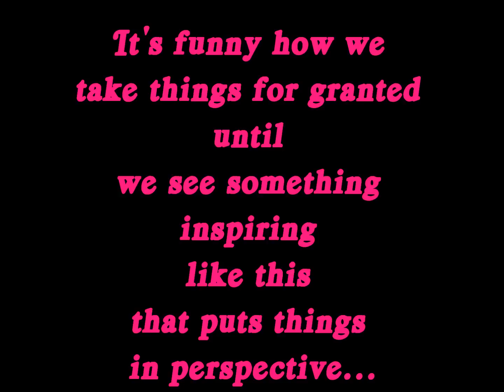Woman with no arms - NO EXCUSES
Woman with no arms who does everyday normal things others would would using their arms or hands like eating, brushing hair, putting on  make up, using a computer, making phone calls, opening doors and even driving a car.